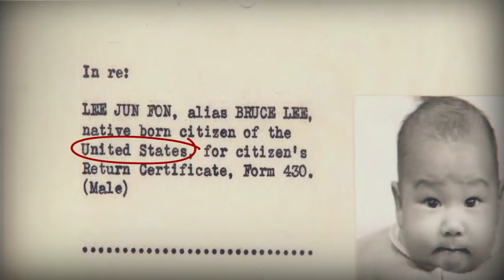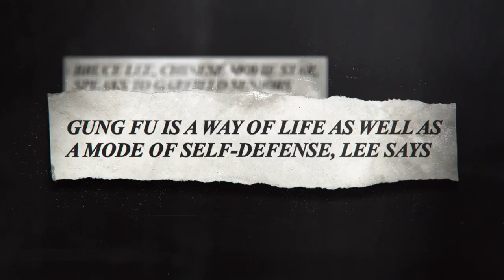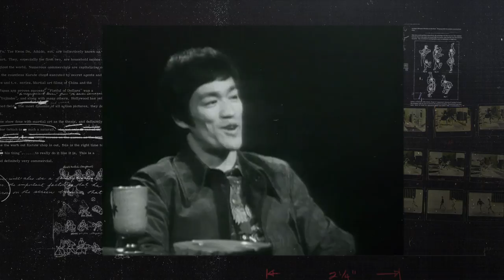Becoming Warrior | Part 2: The Teacher | HBO Max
It's a process of continuing growth. Executive producer Shannon Lee and the cast of Warrior discuss Bruce Lee's teaching methods and early career. The Teacher is Part 2 in the eight-part docuseries BecomingWarrior.